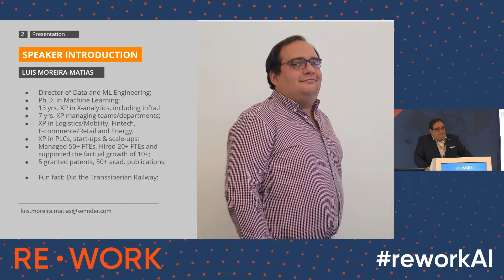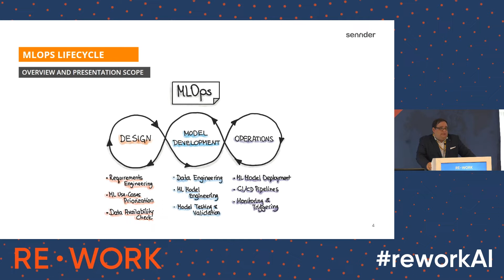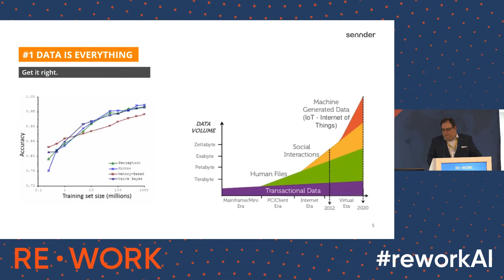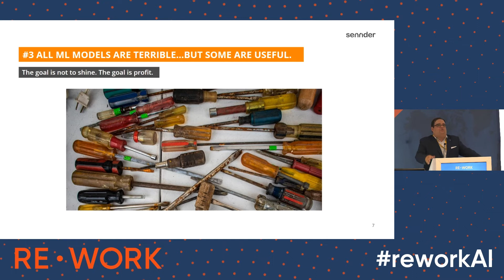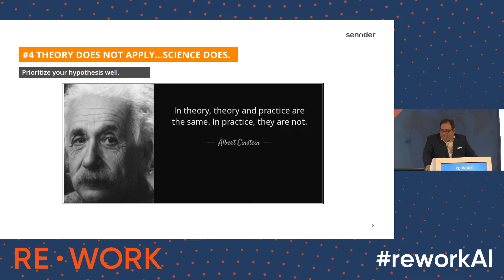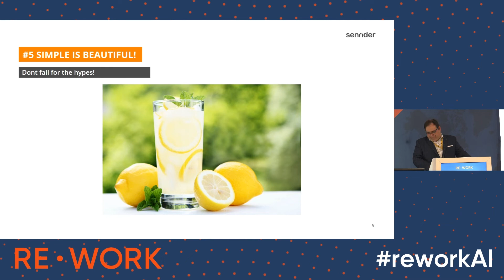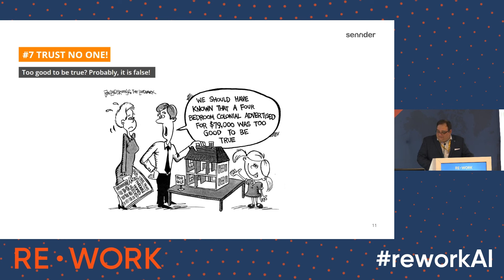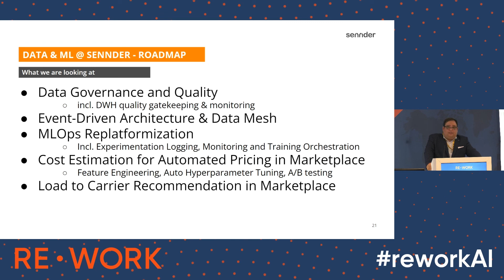Dr. Luis Moreira-Matias, Sennder - Eight Lessons From Creating ML-Based Products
Nowadays, Machine Learning is an unrealistic hype in many industries. It is fun and relatively easy to design advanced machine learning (ML) as a fancy prototype in a simple laptop. However, the cold hard fact is that it is extremely hard to transform them into real but yet profitable software products. In this talk, I will disclose eight lessons that me and my teams learned on those journeys from notebook to production. Spoiler alert: yes, I will talk about data, maths, xAI, fairness, deep learning and all that jazz...but in the end, it is all about Engineering.